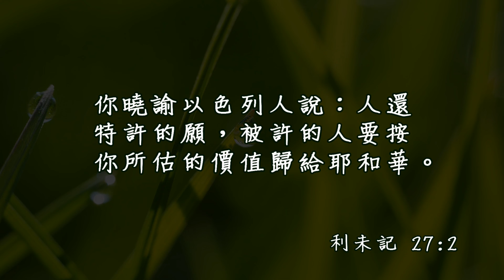20190321泉源甘露│利未記第二十七章│江淑華姊妹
你曉諭以色列人說：人還特許的願，被許的人要按你所估的價值歸給耶和華。利未記27:2